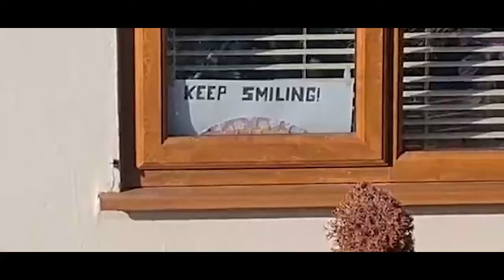Finding Peace After My Dad’s Passing